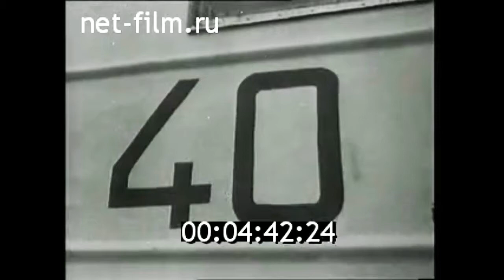1958г. Клайпеда. Балтийский судостроительный завод. теплоход "40 лет ВЛКСМ"